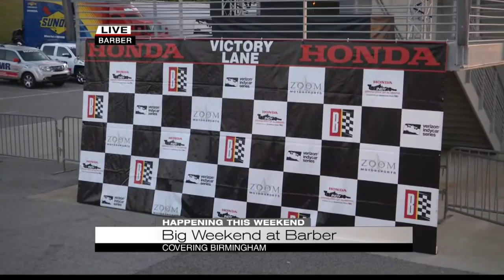Big names coming to Barber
Drivers, celebrities descend on Birmingham